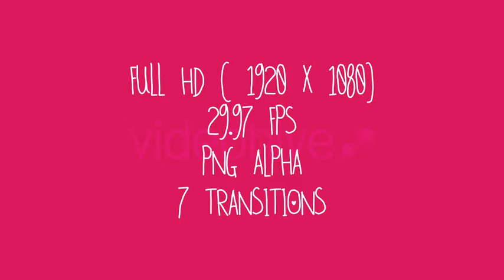Fire Transitions | Motion Graphics - Envato elements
Attributes Length - 0:02, 0:01, 0:02, 0:01, 0:01, 0:01, 0:02, Resolution - 1920 x 1080, File Size - 113MB, Frame Rate - 29.97 fps, Alpha Channel - Yes, Looped - No

 alpha,animated 2d animation,corporate,elements,final cut,fire,flame,flash,full hd,matte,premiere pro,spirit,torch,transitions,video edit